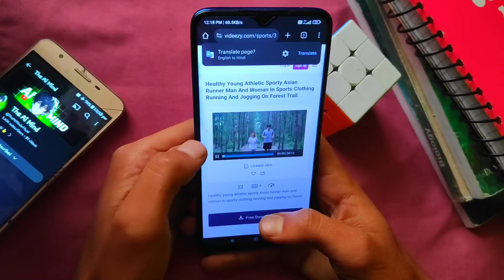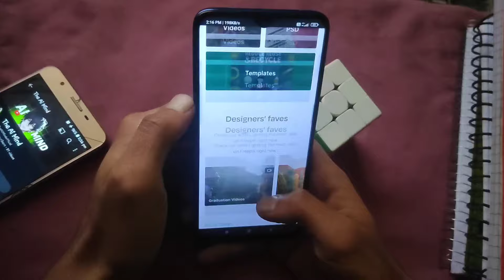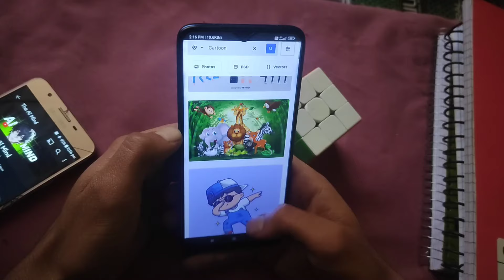Editing Meterial Of Tube Sensei Tech Jailbreak & Decoding Yt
about the video :- so in this video I will tell you how to get high quality editing meterial of @decodingyt  @TubeSenseiofficial & @techjailbreakofficial  . so these new creators grow his YouTube channel very fast in high competition and the main reason of his growing is high quality editing meterial and high quality editing techniques. So high quality editing techniques we well cover in next video but frist you watch how to get high quality editing meterial of decoding yt tube sensei & tech jailbreak. thanks...

√√√ watch some previous videos:-

How To Make Animation Character Like Tube Sensei

          ❤Love you All From The Ai Mind❤